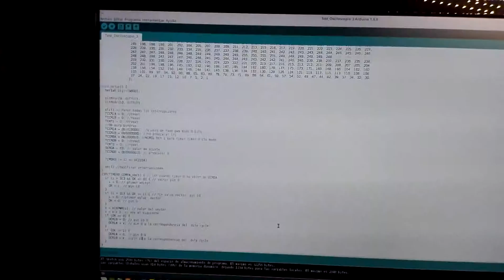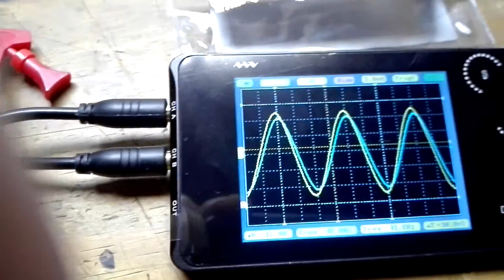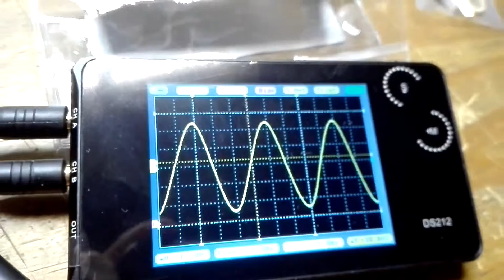Jugando con un Arduino, un osciloscopio y un filtro pasa banda (2/2)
La idea del experimento es generar una onda lo más analógica posible con un Arduino UNO